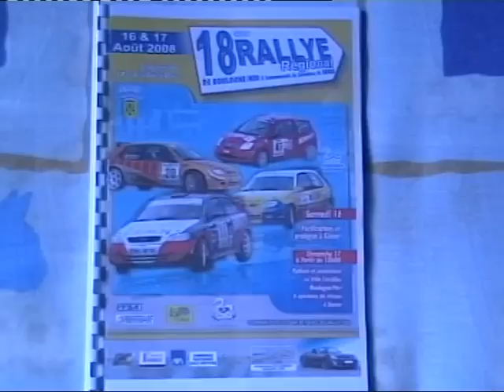rallye boulogne 2008 expo prologue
video de l'expo et du prologue du rallye pour d'autre video aller sur mon blog
bye